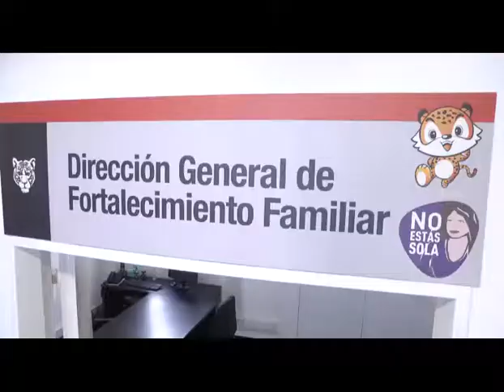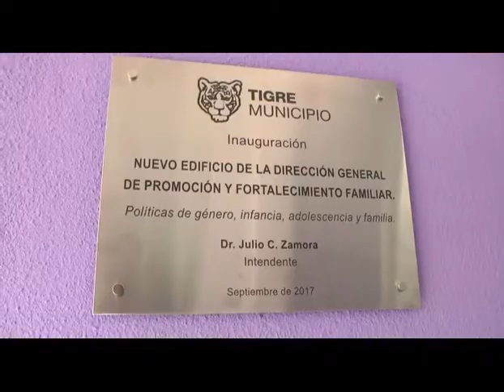Tigre inauguró su nuevo edificio de Fortalecimiento Familiar en General Pacheco